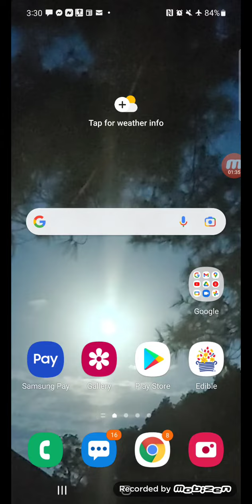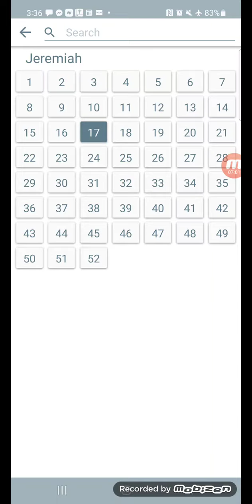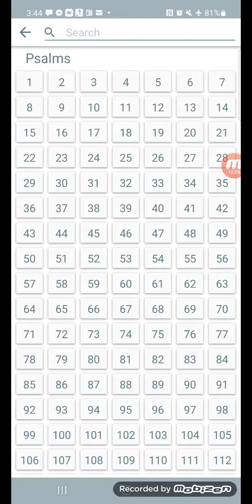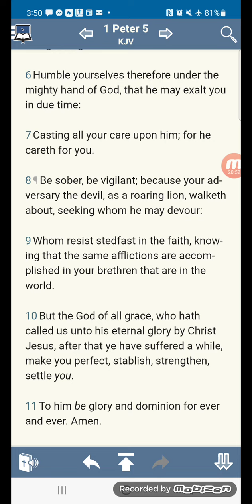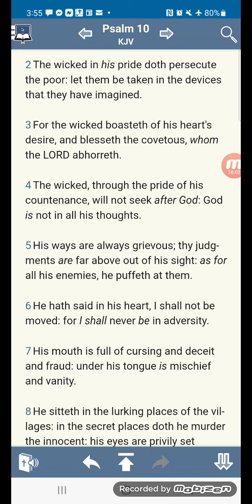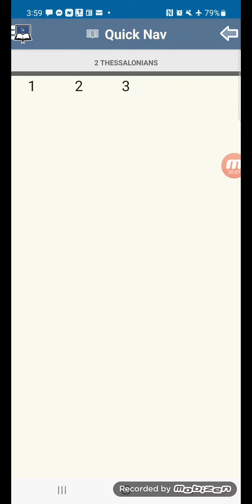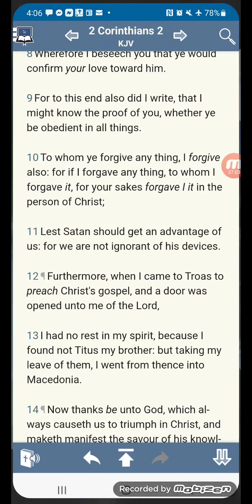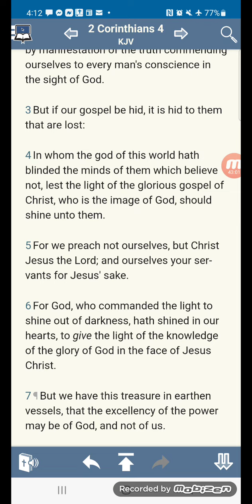NEVER trust your (E)nemy